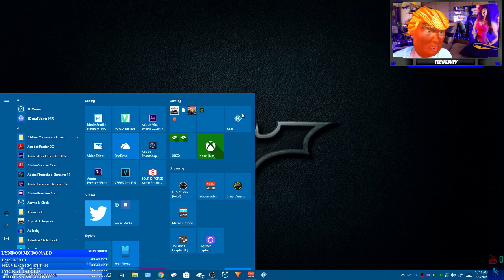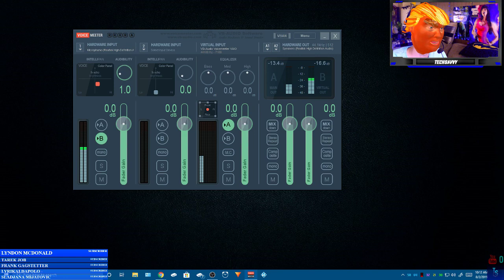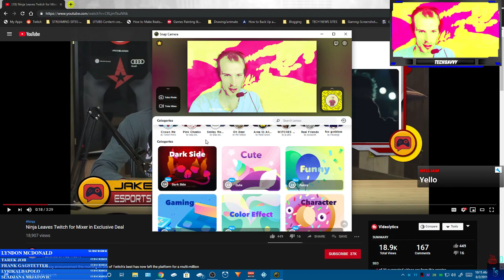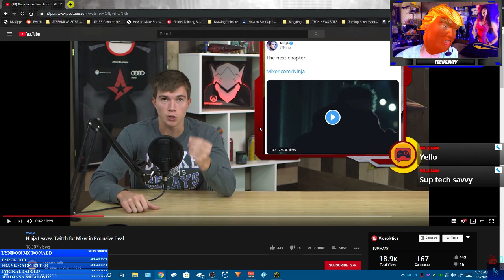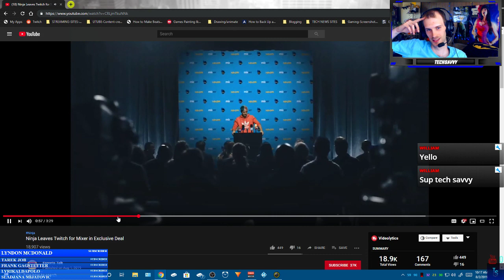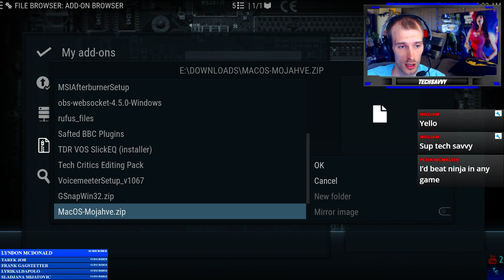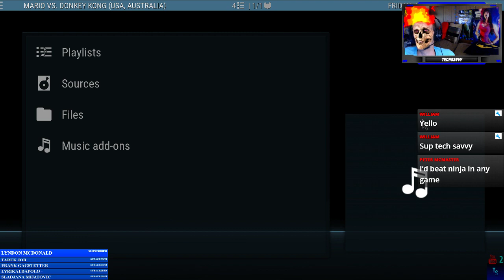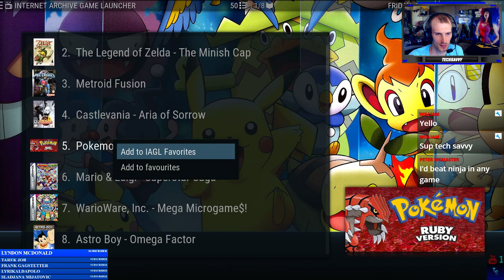🔴 Kodi 18 Retro Gaming, My Build. Kodi 18 Q/A GAME REPO link in description-PC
🔴 👀Early Morning Chilling Kodi Retro Gaming, Chatting, Kodi 18 Questons? 2019.
How i use the Webcam Filters is a FREE Program Blunts
 Tech, Tutorials W.e u want  ⛄❄ Chill Gaming Stream Xbox One Come Chat IF You Would Like 😁😊✔
Check Out Tube Buddy For All Your YouTube Channel Management

-- How to install this addon check this out